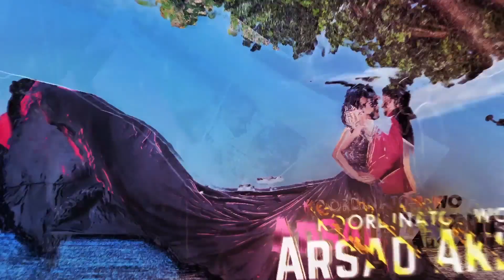BUMPER SEFNAT SANDRA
Video Opening Wedding Sefnat dan Sandra